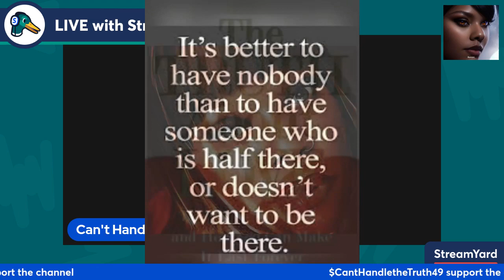YouTube Streets on 🔥.... couple of S/O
LMAO 🤣😂